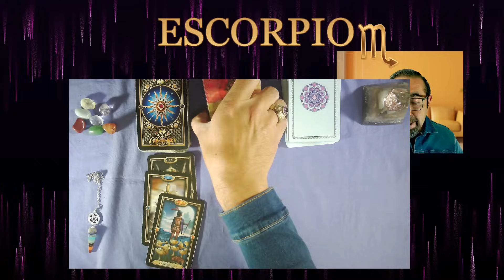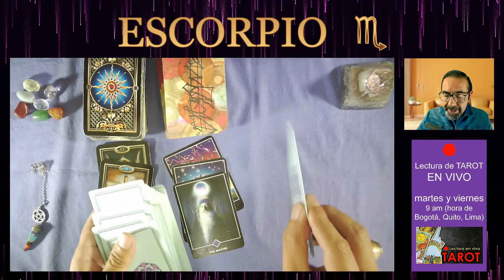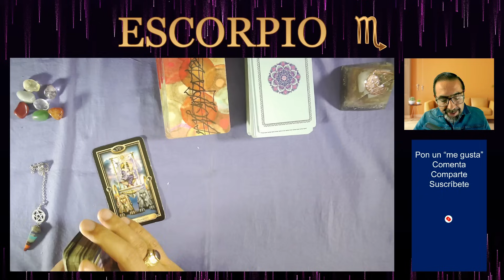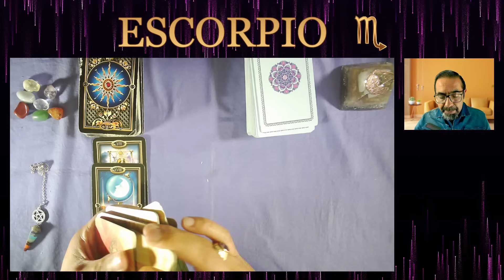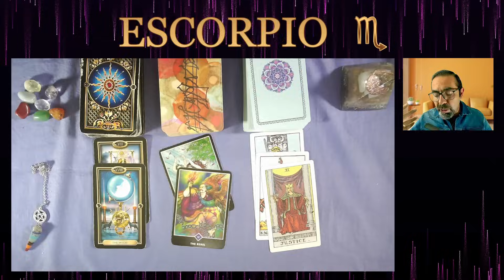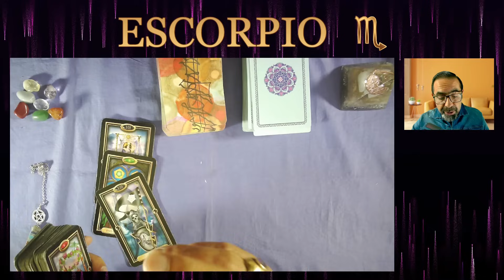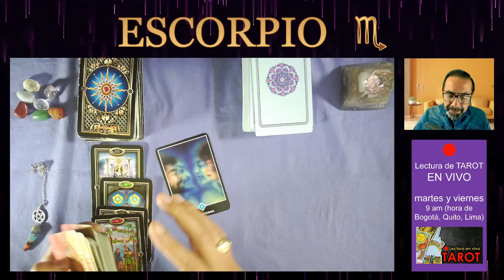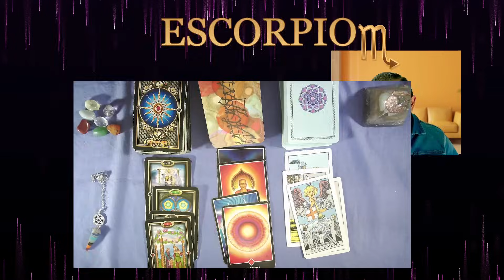♏ ESCORPIO | 💰🌈🙏 DINERO, TRABAJO: ¡TODO CONFLUYE A TU PROSPERIDAD!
👉 ¡VICTORIA DEL AMOR, CELEBRAR TU SALUD Y PEQUEÑOS GASTOS EN EL TRABAJO Y EL DINERO! Esto y más en tu horóscopo de hoy. 🍀 Tres lecturas de cada tema sobre amor, salud, trabajo y dinero para tres contextos distintos de tu signo. ¡MIRA TU HORÓSCOPO DE HOY HASTA EL FINAL! 🔮escorpio, no te pierdas las predicciones de las cartas de tarot de tu horóscopo con respecto al amor, la salud y también el dinero y el trabajo
00:00 ESCORPIO RELACIONES, FAMILIA Y AMOR
07:28 ESCORPIO SALUD
11:36 ESCORPIO DINERO Y TRABAJO